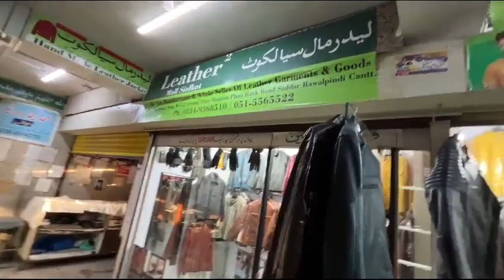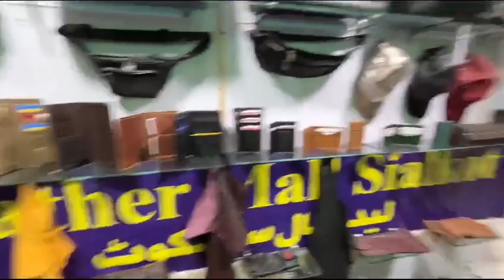Pakistan leather mall sialkot